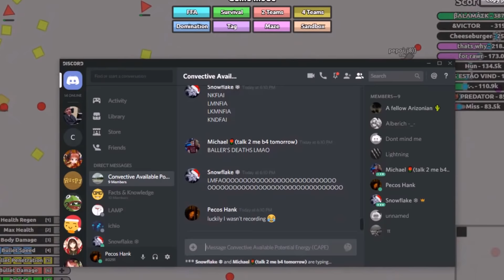SPREADSHOT TAKEOVER! (4TDM TAKEOVER PART 2.) || Diep.io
HIE! THIS IS PART 2 OF 4TDM TAKEOVERS. IF YOU WANT TO SEE THE FIRST ONE, THEN THERE IS A LINK AT THE END OF THE VIDEO. I'M LAZY SO I WON'T PUT A LINK HERE :AMUSED: WHY AM I TYPING ALL CAPS? REEEEEEE IDK I'M TIRED AND BORED LMAO OKAY BYE.